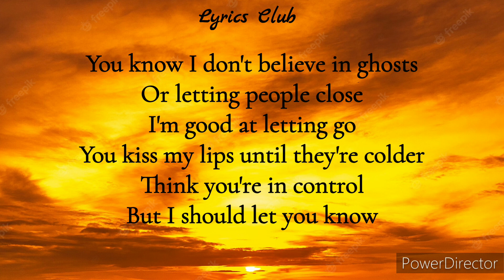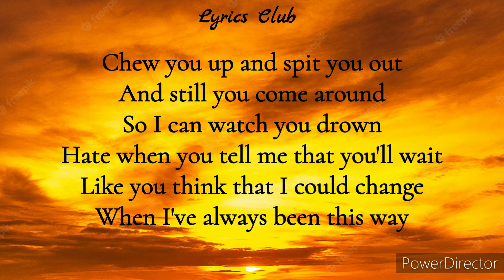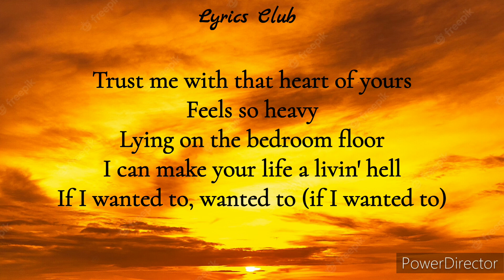Bella Poarch - Living hell (Lyrics Club)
💭 Comment which should be the next song

You know I don't believe in ghosts
Or letting people close

And baby, you should I'm only gonna ghost